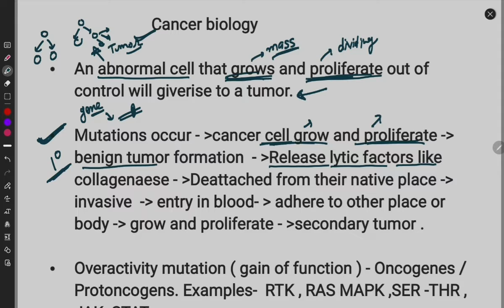Cancer biology | Protoncogen( single allelic mutation)Tumor Supressor gene( both allelic mutation)